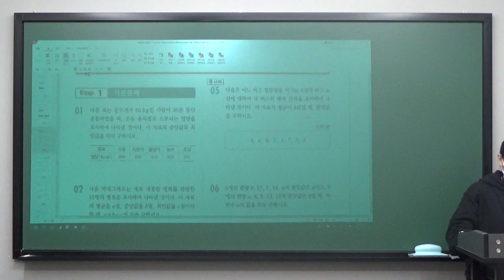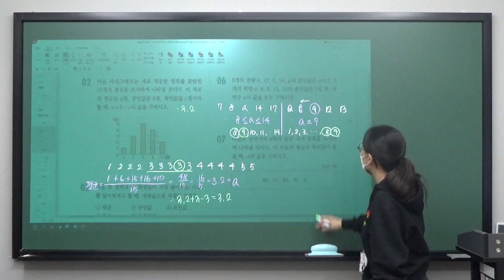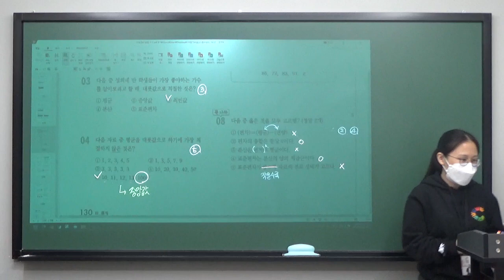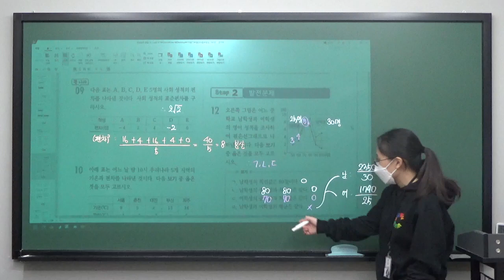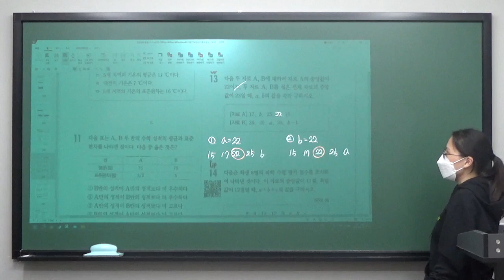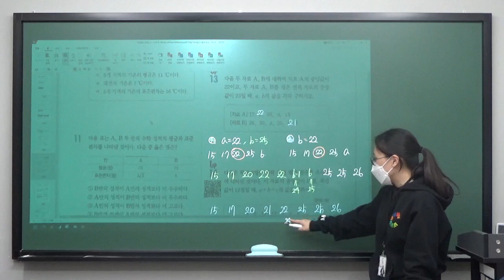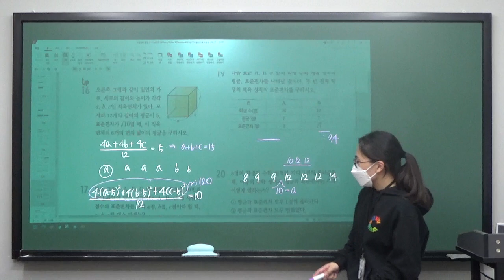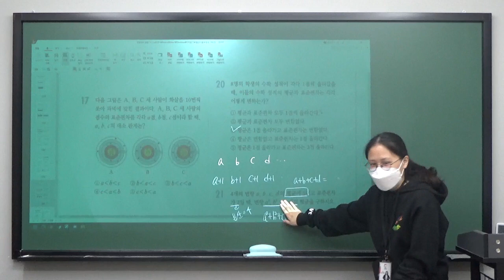[지원T] 2022.10.30_중3_파이널_특강_문풀반_개념원리_대푯값과 산포도 (2)